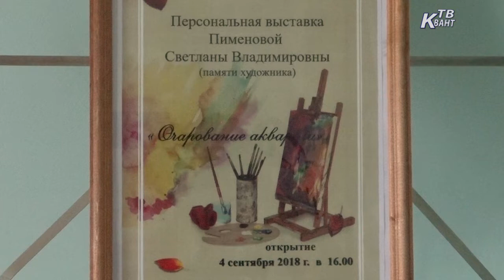Выставка памяти Светланы Пименовой. Зарайск